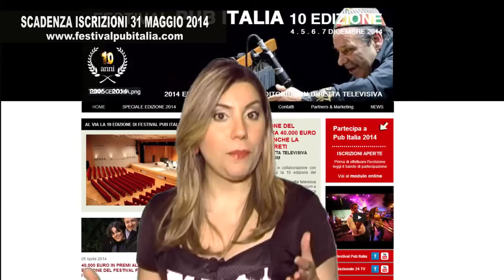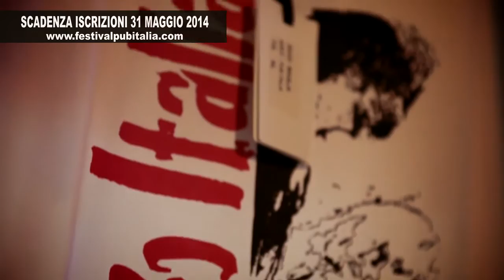FESTIVAL PUB ITALIA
Promo iscrizioni 2014